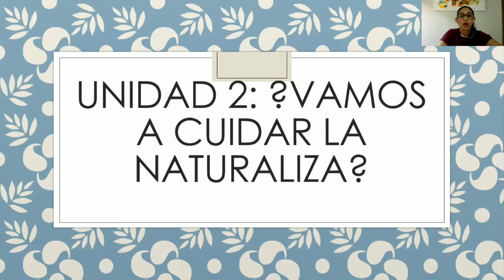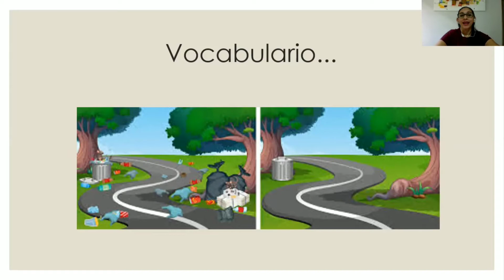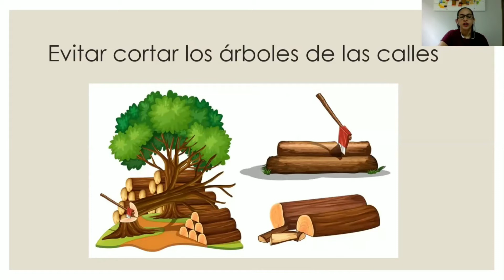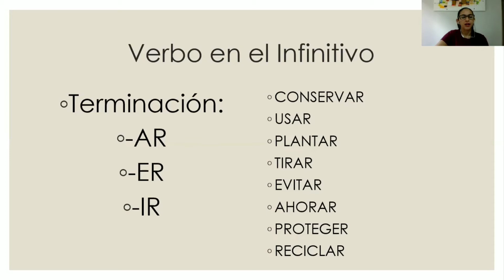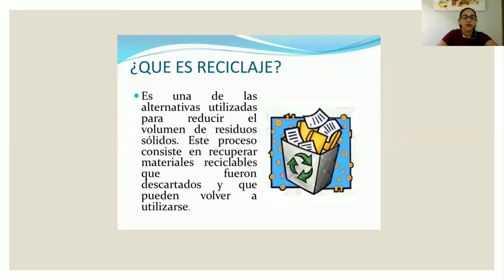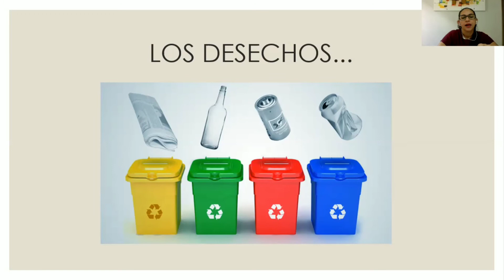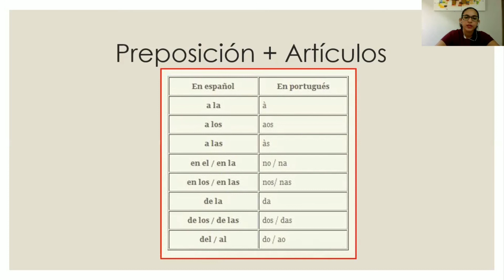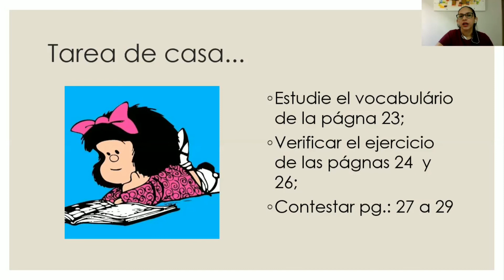5° ano - Aula de Espanhol 25/03